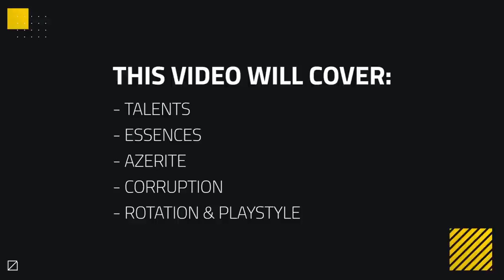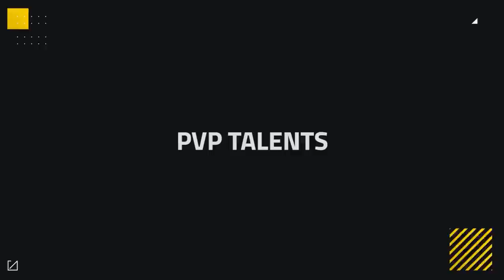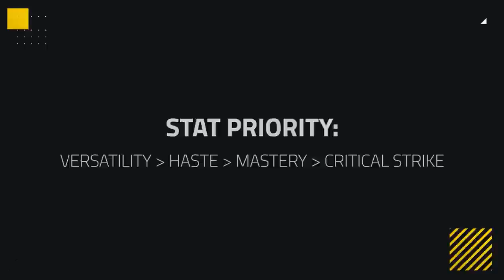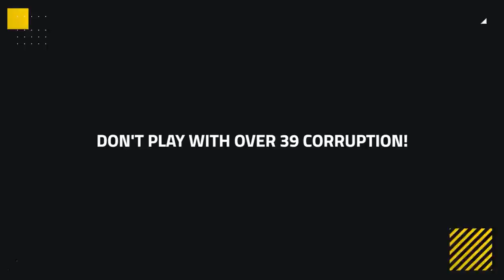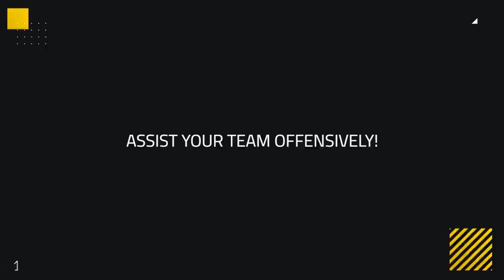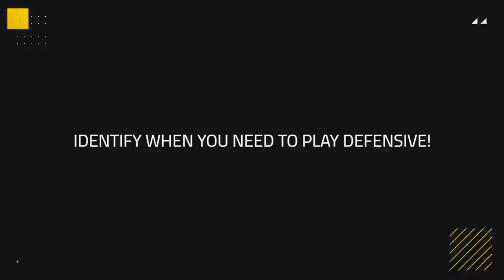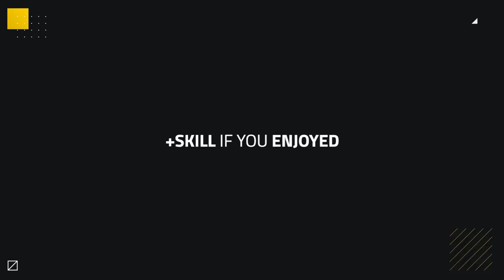Disc Priest 8.3 PvP Guide | Talents, Essences, Azerite, Corruption and Playstyle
Video Description:
Welcome to an entry in our 8.3 class guide series where we cover how to correctly build your character to gain an advantage in PvP along with what your optimal playstyle looks like.